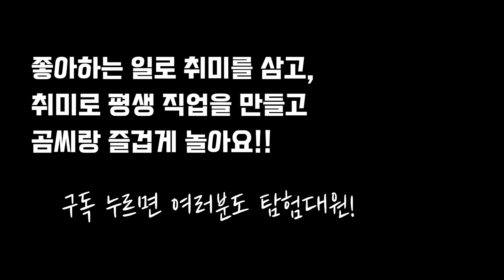데블스플랜 캐스트 퍼즐 제가 직접 도전해봤습니다. (보통 난이도)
몇 년 전에 경품으로 받았던 캐스트 퍼즐을 꺼내봤습니다! :- )

저글링, 켄다마 등 탐험대장 곰씨가 좋아하는 이색취미를 나누고 새로운 취미에 도전하며 함께 취미를 탐험할 대원들을 모아가는 채널입니다.

[탐험대장에게 문의하기]
-카카오채널 (레슨, 강연, 도·소매 등)
※가벼운 소통은 댓글로도 충분해요 :- )

[지금 나오는 음악]
nuer self - Sunset

이 영상을 공유하는 것은 가능하나 허가 없이 변경/배포는 불허 합니다.